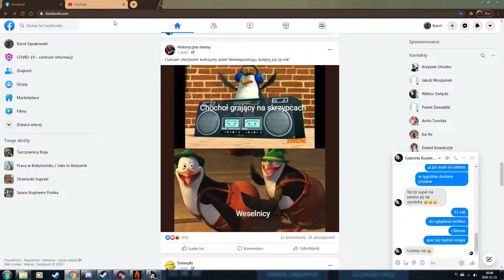Alien Swarm RD / Znalezione nie kradzione (2020)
Film nagrany 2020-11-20 o 14:54 , z ludźmi i podludźmi których już z nami nie ma [*]